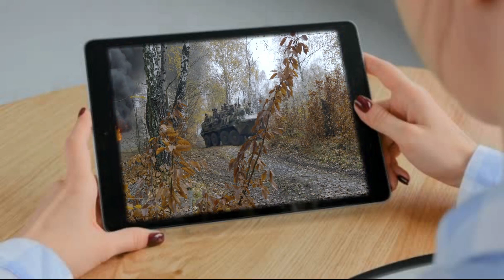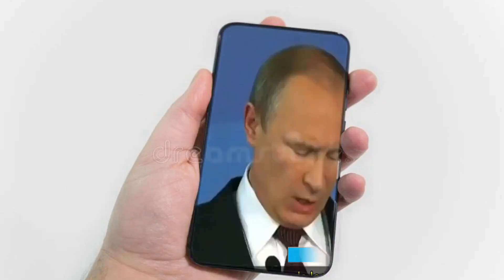😎 😇 😉 BIDEN LANZA ADVERTENCIAS A PUTIN SI SE LE OCURRE HACER ESTO - ENTERESE 😎 😇 😉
BIDEN FUE CLARO CON PUTIN POR SI INTENTA METERSE EN UCRANIA A BUSCAR PROBLEMAS , LOS VA A ENCONTRAR Y DE ESTA FORMA.

ALGO INCREIBLE OBSERVA ESTA EXTRAÑA HIERBA EN FORMA DE MANOS CON LLAGAS EN LAS PLAMAS 🥳 💥 😵‍💫 VER

CHINA Y RUSIA SE ADELANTAN A SACAR VENTAJA A LO QUE OCURRE EN AFGANISTAN DE ESTA MANERA VERLO